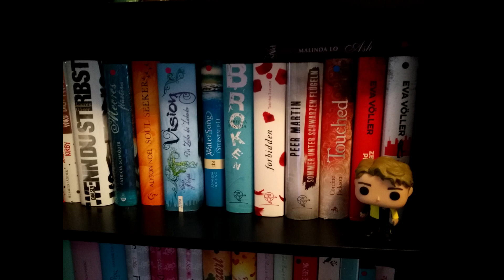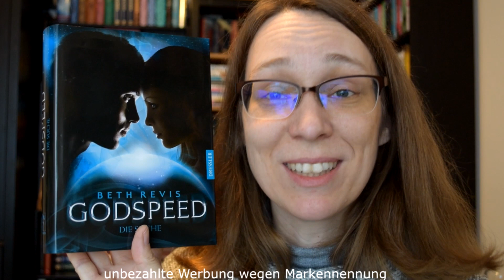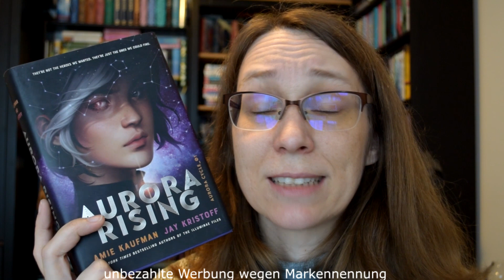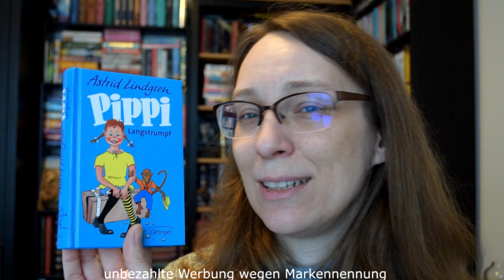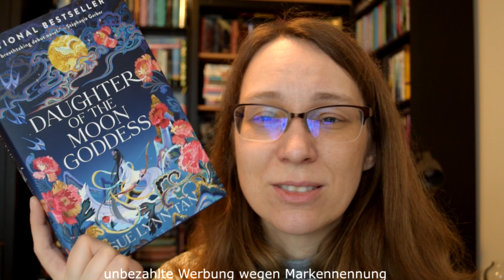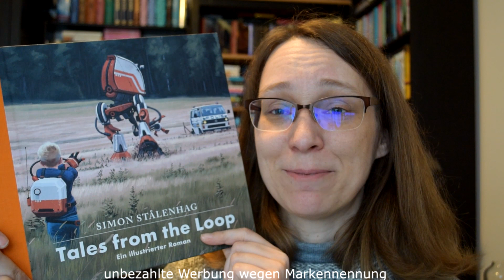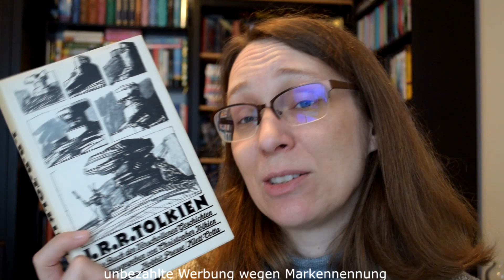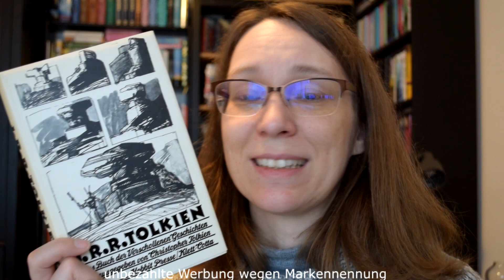Meine Beendeten Reihen 2023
Folgende 15 Reihen habe ich 2023 beendet:
- Aurora Rising 1-3 (Hör)
- Darius der Große 1-2
- Fitz and the Fool 1-3  (Hör)
- Das Buch der verschollenen Geschichten 1-2
- Eanna 1-4
- The Memoir of Lady Trent 1-5
- Tales from the Loop 1-3
- Wires & Nerves 1-2
- The Poppy war 1-3  (Hör)
- Pippi Langstrumpf 1-3
- The Last Hour 1-3
- Godspeed 1-3
- Daughter of the Moon Goddess 1-2
- Endgame 1-3
- 3 Lilien 1-3  (Hör)